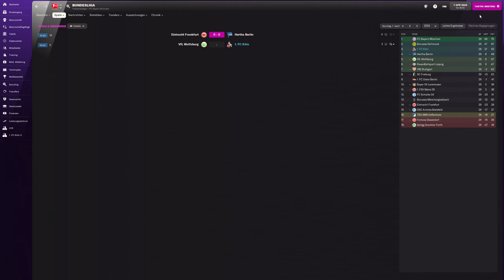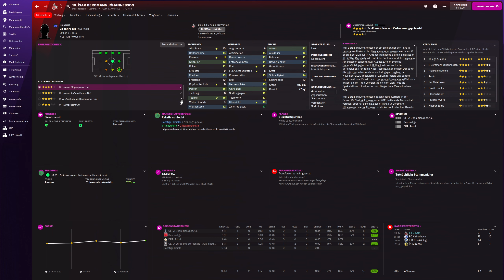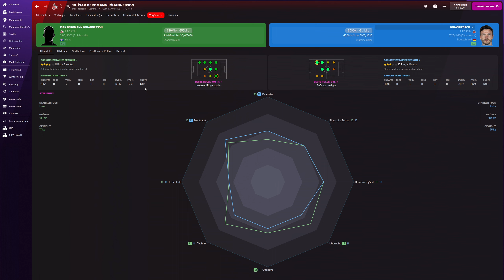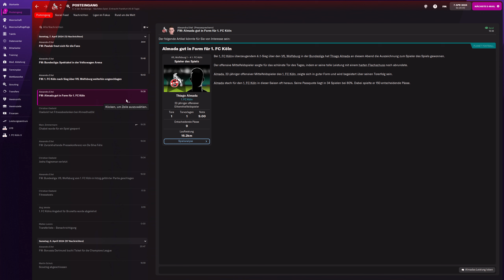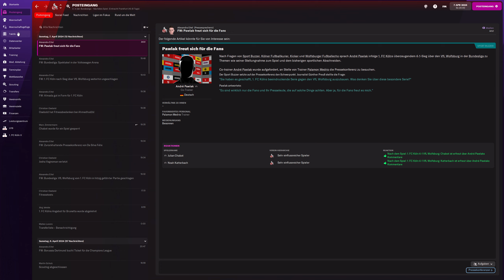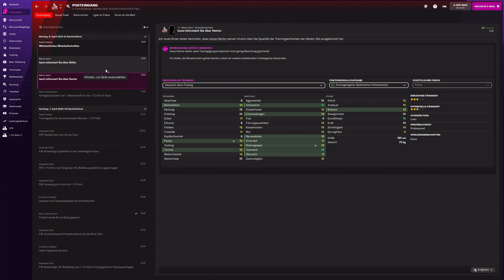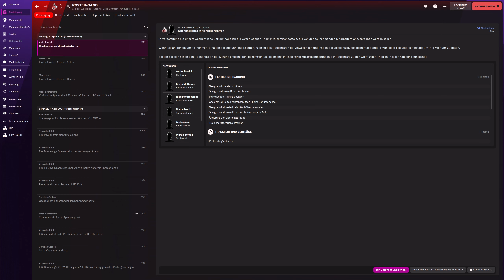Football Manager 2022 ⚽ Doppelt rot - #127 [German]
Hey!
Cool, dass du dieses Video gefunden hast!
Falls es dir gefällt, dann lass doch gerne einen Daumen für den Algorithmus da.
Vorschläge und Kritik sind in den Kommentaren immer gern gesehen, also rein damit!